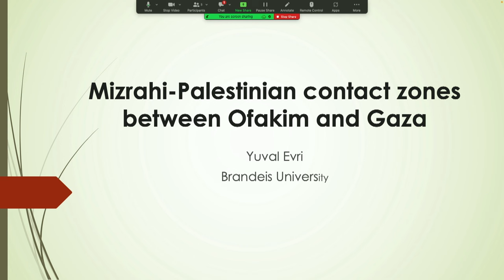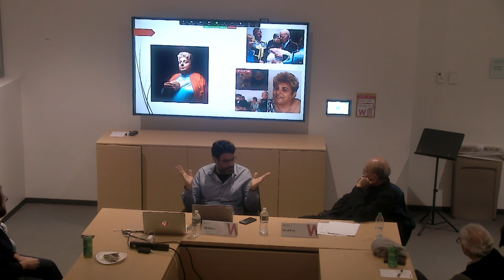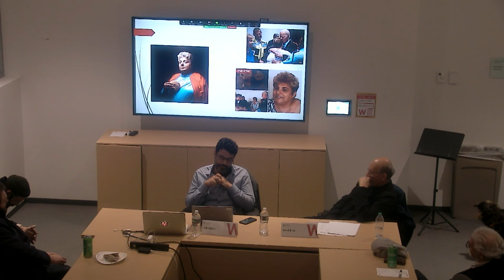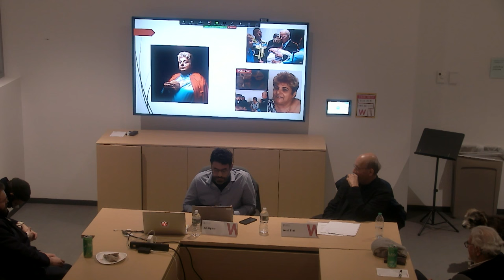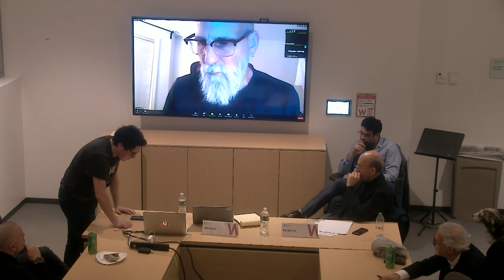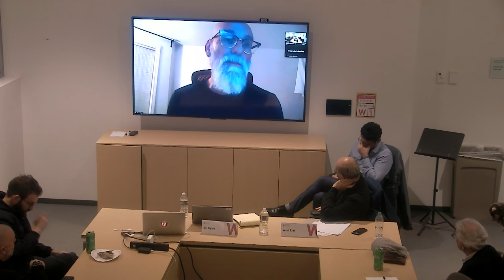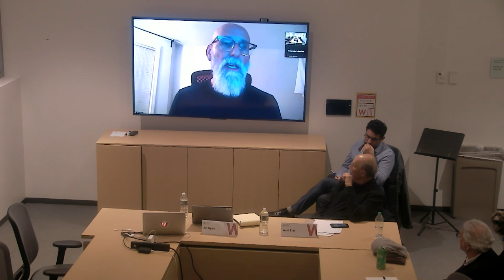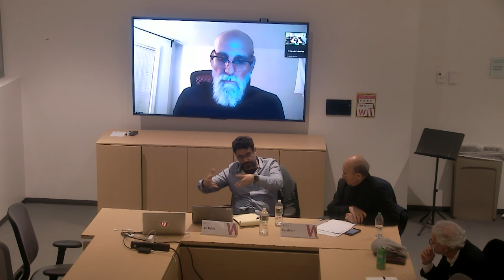Current Events in Israel–Gaza: with Shaul Magid and Yuval Evri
Join the Watson Institute, Shaul Magid and Yuval Evri for an informal discussion on the current events in Israel-Gaza.

Shaul Magid is a Distinguished Fellow in Jewish Studies, Dartmouth.  He will present on Decadence, Sickness, and Death: Mourning and the Israel-Hamas War

Yuval Evri is Assistant Professor of Near Eastern and Judaic Studies on the Marash and Ocuin Chair in Ottoman, Mizrahi, and Sephardic Jewish Studies, Brandeis University.  He will present on Mizrahi-Palestinian contact zones between Ofakim and Gaza

Moderated by, Adi Ophir, Mellon Visiting Professor of Humanities and Middle East Studies